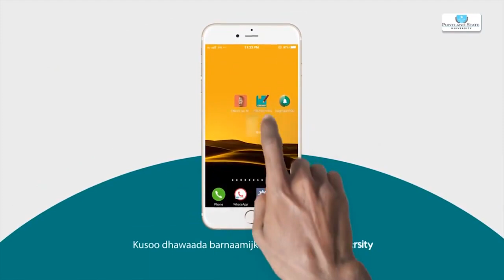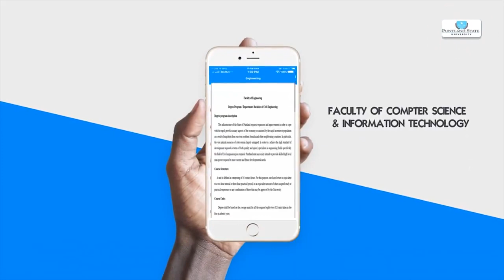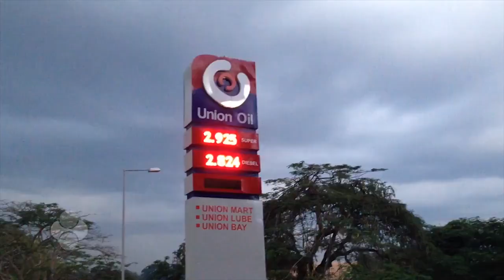Interview with the Brighter Investment team on higher education financing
Richard Adarkwah and Joy Lamptey, the Regional Manager and the Student Success Manager for Brighter Investment in Ghana,  are interviewed on AAU Talks about financing higher education in Africa. The Association of African Universities (AAU) is the official African Union body representing all higher education institutions within the union. Brighter Investment is an innovative new investment model for talented students in Africa to pay for their degrees.